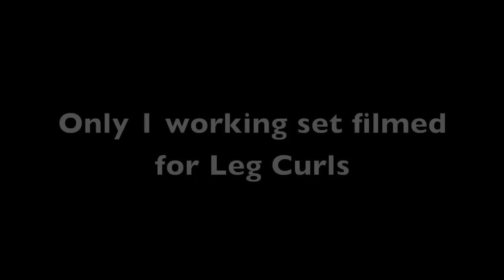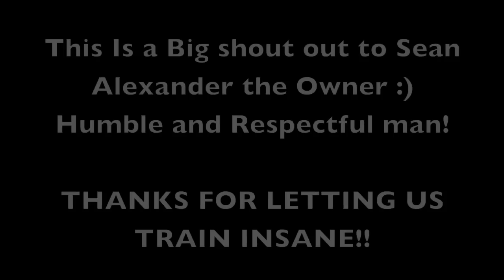Santana Anderson IFBB Pro and Dana Baker - Leg Day of Leg Day's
MAKE SURE TO PUT IT ON HD!! FOR A BETTER SHOW!!